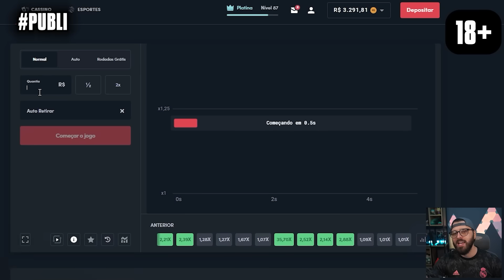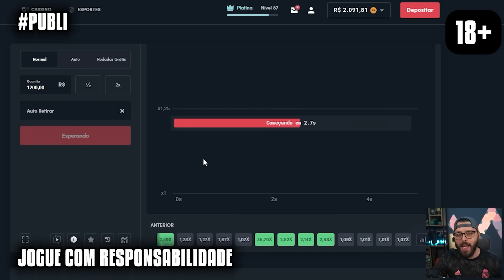FLAMENGO vai por T. ALCÂNATARA l ÉDERSON é alvo do LIVERPOOL l JOÃO FÉLIX no UNITED l KAIO JORGE e+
(lembre-se é apenas para maiores de 18 anos e também sempre jogue com responsabilidade)

➡️ Mercado da Bola tá pegando fogo meus amigos !! Éderson na mira do Liverpool, João Félix pode ser trocado por jogador do Manchester United, Cruzeiro faz oferta por Kaio Jorge, Manchester City na frente pela chegada de Bruno Guimarães, Flamengo na briga por Thiago Alcântara, James Rodriguez no Celta de Vigo. Aqui você encontra as últimas notícias do futebol !!